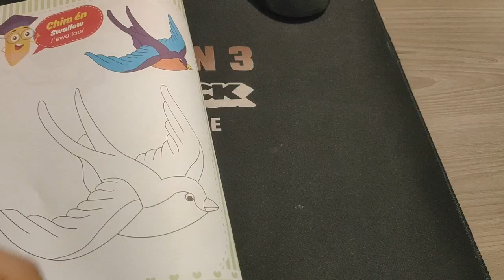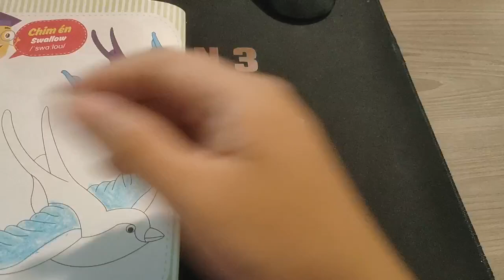coloring page free flying bird